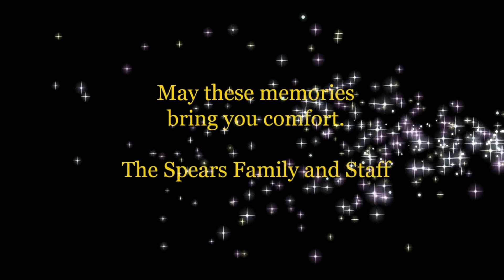Karen Moore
December 15, 1969 ~ November 30, 2020